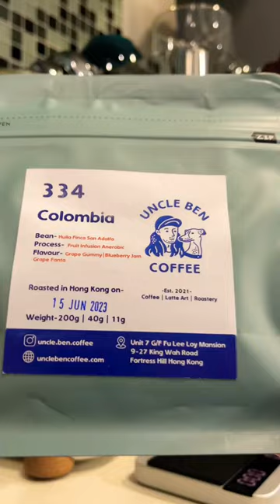Quick & Dirty Coffee /w Lelit Bianca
❤️ 新歡 My setup
🫘 Acaia Lunar scale
🫘 Kruve IMAGINE Milk Drink Glass
🫘 Kruve PROPEL Espresso Glass: KRUVE PROPEL Espresso Glass
🫘 MHW-3BOMBER 58mm Magnetic Coffee Dosing Funnel
🫘 MHW-3BOMBER WDT tool
🫘 MHW-3BOMBER Mini Coffee Knock Box
🫘 MHW-3BOMBER 2 Oz Shot Glass For Single Shot
🫘 MHW-3BOMBER Coffee Bar Towel
🫘 MHW-3BOMBER Double Wall Glass Espresso Cup
🫘 MHW-3BOMBER 4 in 1 Knock Box Tamping Station
▶ Sony ZV-1
▶ Insta360 ONE X2 (送114cm Invisible Selfie Stick)
🛠️ 我的頻道工具 My channel tools